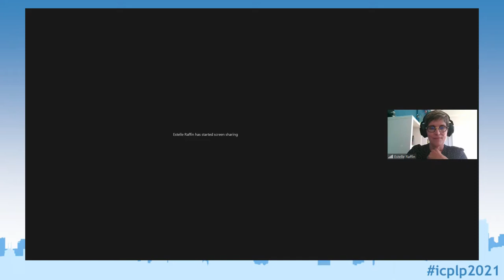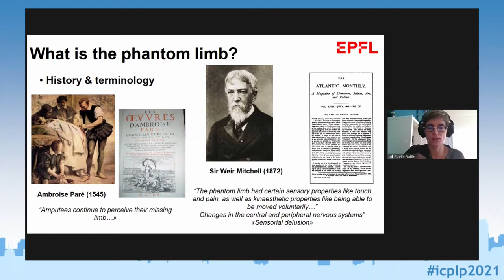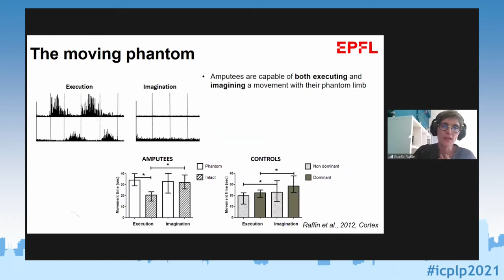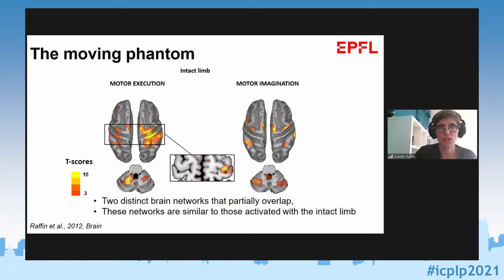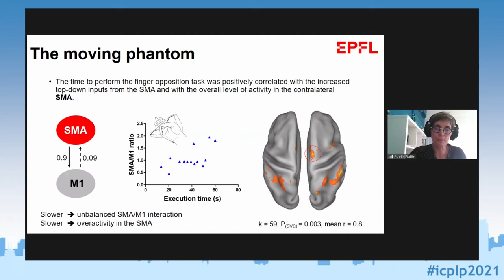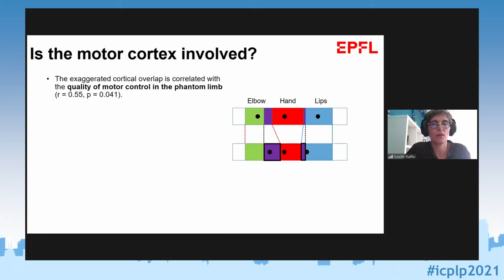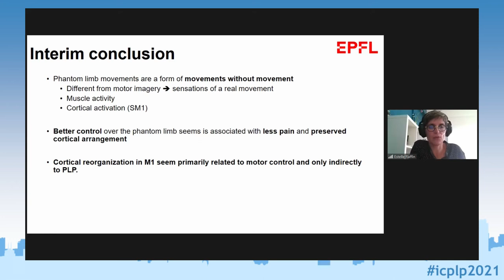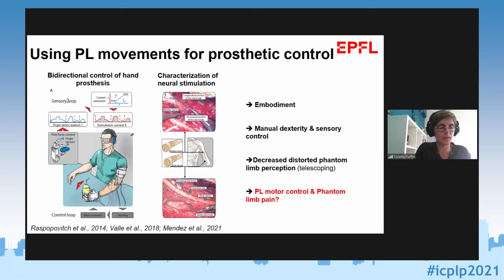ICPLP2021 - Dr. Raffin: Can the link between cortical/peripheral remapping and phantom limb...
Title: Can the link between cortical/peripheral remapping and phantom limb properties help the development of efficient pain relief therapies and near-natural replacement of missing hands?

Abstract: Limb amputation is characterized by complex and intermingled
brain reorganization processes combining sensorimotor deprivation induced by the loss of the limb per se, and compensatory behaviors, such as the over-use of the intact or remaining limb. Associated with this cortical remodeling, approximatively 80% of amputees report the presence of a phantom limb (PL), which corresponds to the persistence of sensory and motor perceptions in the missing limb. It includes different sensory modalities i.e., interoceptive, exteroceptive or proprioceptive, with characteristics such as shortening or referred sensations. Proprioceptive sensations include a general perception of size, shape and position of the PL. PL pain is present in up to 80% of the patients. Often resistant to therapies, PL pain can severely affect quality of life. Another fascinating feature is the residual capacity to evoke movements with the PL, resembling in many dimensions to “real” movements.
In the first part of my talk, I will review some evidence including our own work, documenting sensorimotor representation plasticity following arm amputation, and the few investigations that attempt to link PL perceptual features and motor behaviors to brain reorganization, forming the grounds to pain relief therapies. Finally, I will talk about the work performed in my current institute, mostly dealing with prosthetics and sensory feedback restitution, trying to improve the efficacy and “life-like” quality of hand prostheses, resulting in a keystone strategy for the near-natural replacement of missing hands and significant pain relief.

Biography: Dr Estelle Raffin seeks to understand the pathophysiological mechanisms underlying impaired sensorimotor functions and recovery of functions using the multimodal integration of neuroimaging techniques with non-invasive brain stimulation. In particular, she studied the neuropsychological status of phantom limb’s movements and showed that higher levels of pain and poor voluntary control of the phantom limb were powerful drivers of representational plasticity within the primary motor cortex. Her ultimate goal is to develop novel personalized, neurotechnological interventions tailored to the individual in the aim of enhancing functional recovery in patients or to treat chronic pain after a limb amputation.

00:00:00 Introduction
00:01:25 Outline
00:02:19 What is phantom limb?
00:07:00 The moving phantom
00:14:33 Is the motor cortex involved?
00:21:35 Interim conclusion
00:22:25 Improving PL motor control
00:24:08 Using PL movements for prosthetic control
00:26:05 Questions